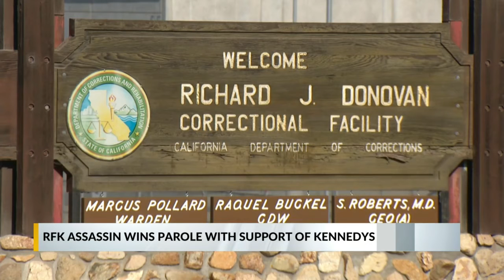RFK assassin Sirhan wins parole with support of 2 Kennedys